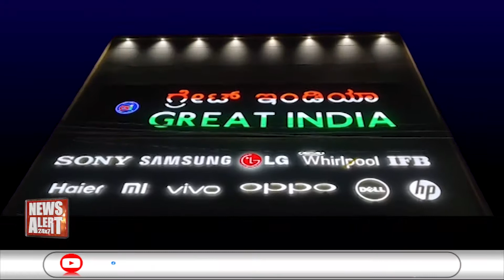ಮಳೆಯ ಕಾಟಕ್ಕೆ ನೆಲ ಕಚ್ಚಿದ ಟೊಮೆಟೊ ಬೆಳೆ ಸಾಲ ಮಾಡಿದ ರೈತ ಕಂಗಾಲು..| 20 10 2021 | News Alert